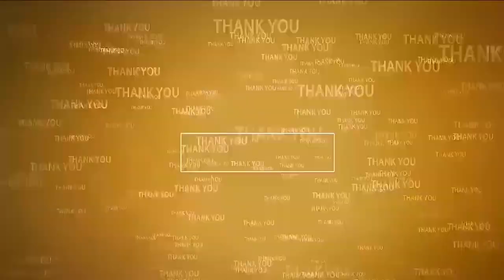పెన్నాన‌దిలో క్షుద్ర‌పూజ‌లు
- భ‌యంక‌ర‌మైన బొమ్మ గీసి పూజ‌లు
- భ‌యాందోళ‌న‌లో గ్రామ‌స్థులు